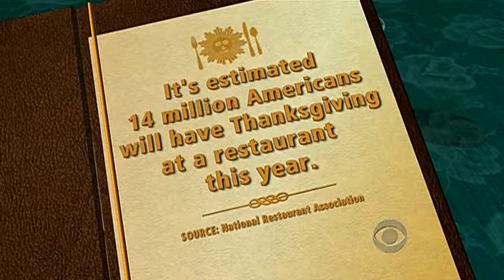Waiters are people too!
An anonymous waiter sits down to share the benefits and the downsides of working at a restaurant.